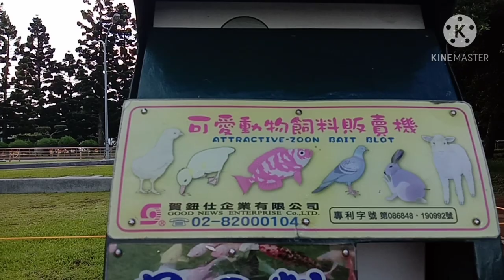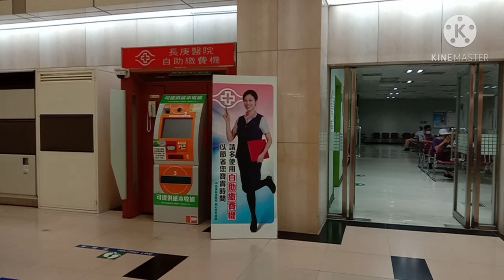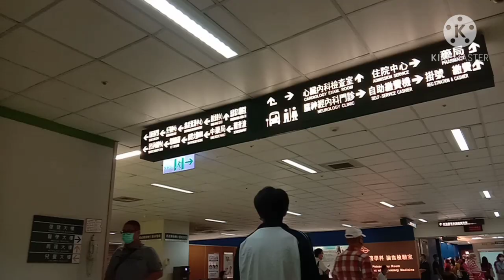The Biggest hospital in Taiwan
Views outside in hospital this is the biggest hospital and the best one.